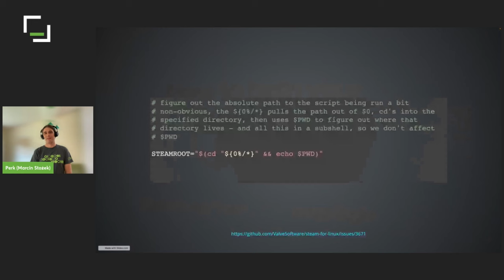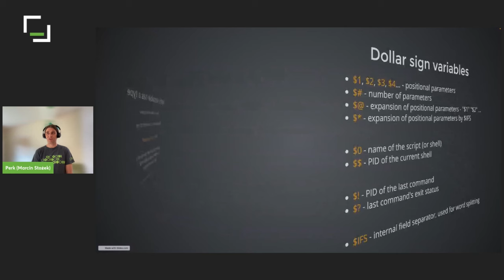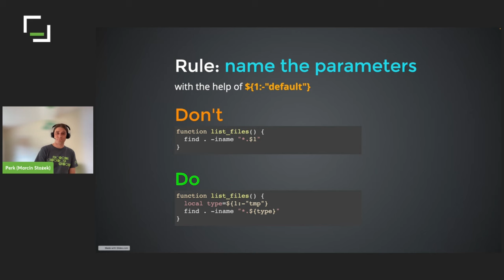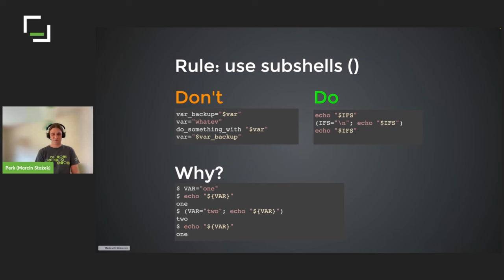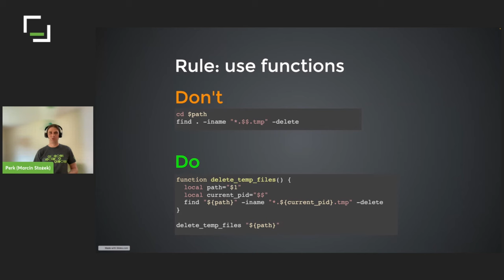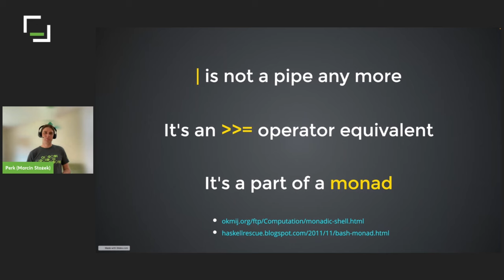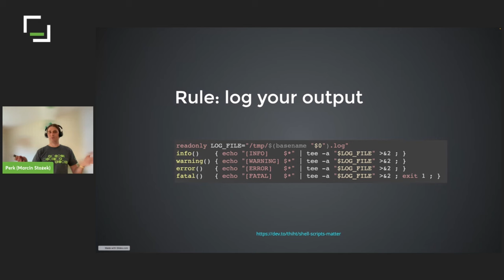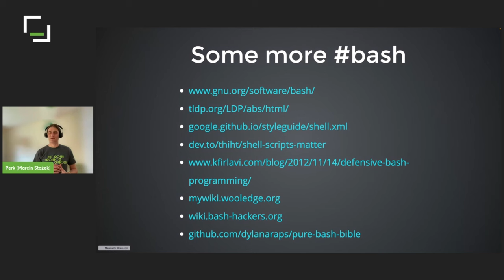[#467] Jak wytresować Basha - Marcin Stożek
Czy zdarzyło Ci się złapać za głowę, gdy otwarty do edycji skrypt w Bashu miał 3000 linii i zacinał IDE?
Naszemu prelegentowi tak. Do dzisiaj miewa koszmary. Różne wtedy przychodzą myśli. Jedni chcą do mamy, inni chcą w Bieszczady. Marcin chciałby Ci pokazać, że trzymając się pewnych zasad, w Bashu da się pisać, da się to później czytać, refaktoryzować, a i rezultat odpalenia skryptu jest taki, jak zakładaliśmy. Ba, da się nawet - nie bójmy się użyć tego słowa - programować! Jak się uprzeć to i funkcyjnie. Po co Ci więcej siwych włosów? Przyjdź i zobacz, jak wytresować Basha.